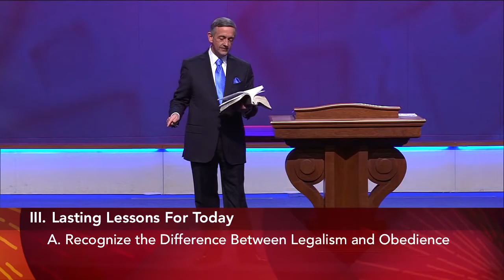Dr. Robert Jeffress – Harul nu este o scuză pentru neascultare față de Dumnezeu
Dr. Robert Jeffress – Harul nu este o scuză pentru neascultare față de Dumnezeu - First Baptist Church, Dallas